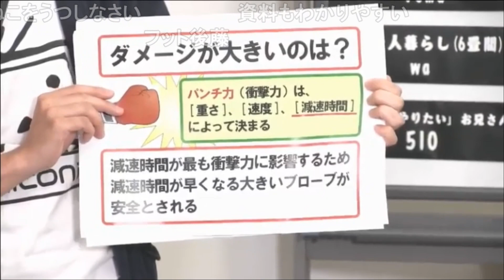腹パンされる横山緑【2017/06/17】